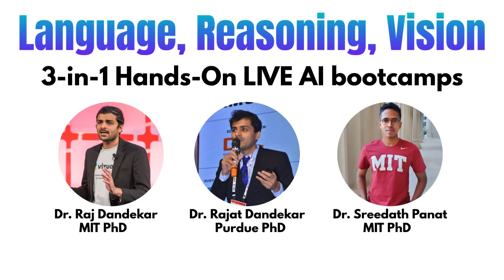3-in-1 LIVE hands-on bootcamps | Language, Reasoning, Vision